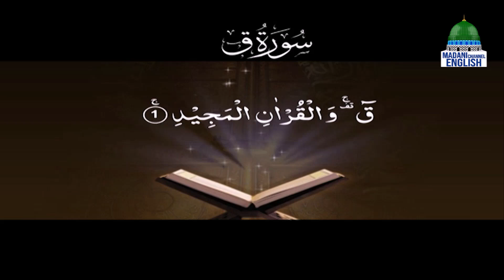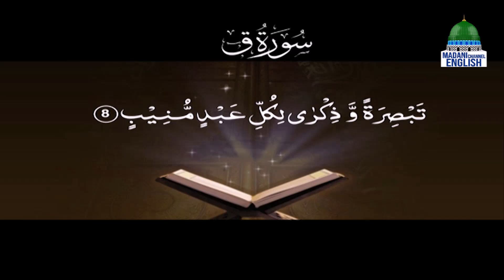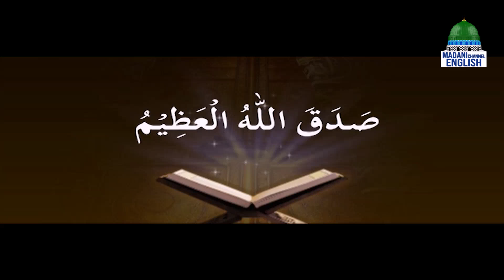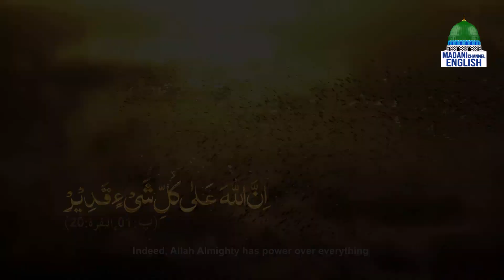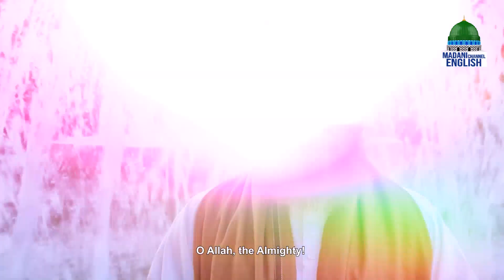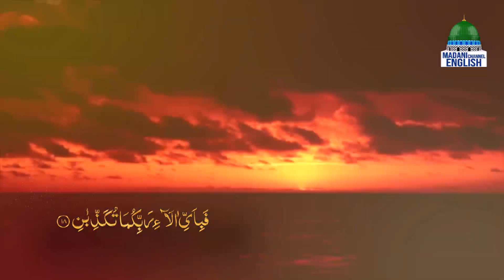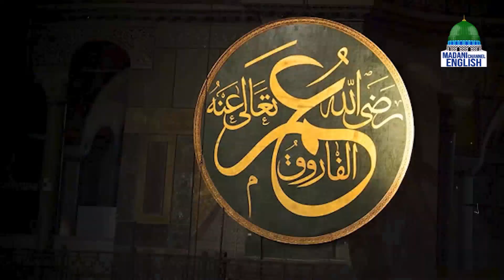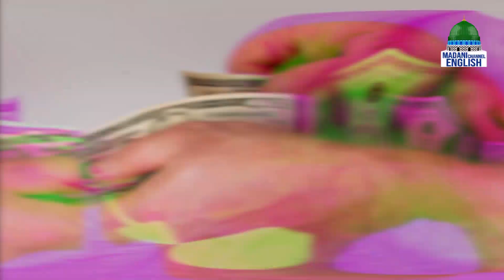Rise And Shine Ep#859 | Topic: Trust In Allah Almighty | Madani Channel English